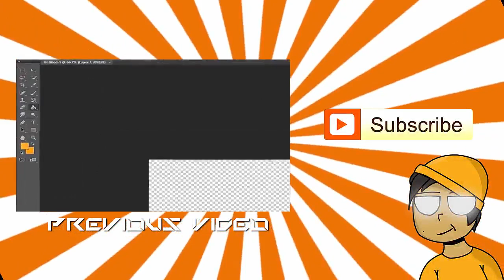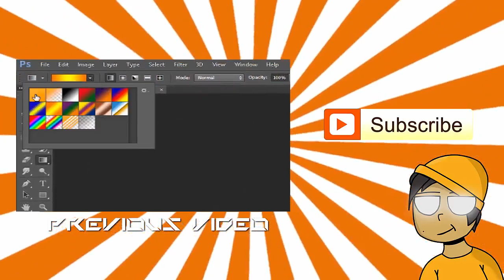SO MANY PROS!! | Unturned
Hey, guys! I'm back again with another video and today we are going to play some unturned!

Unturned is a Zombie based survival game where you can build your own base, gather resources, fight other people! (multiplayer)

Become a Nellian!

Once again, Peace Out!